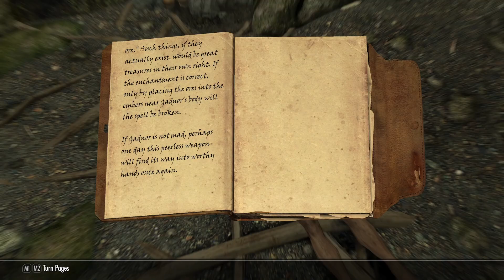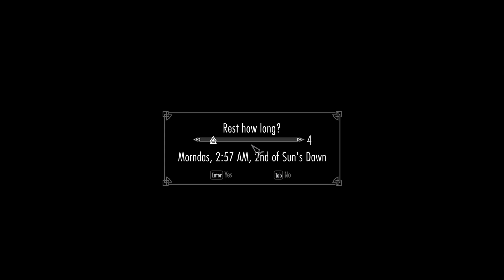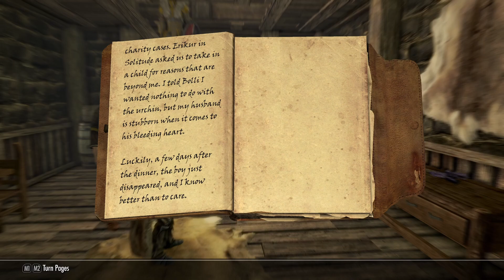The Tale of Naarifin the Skald! Episode 148: Frost